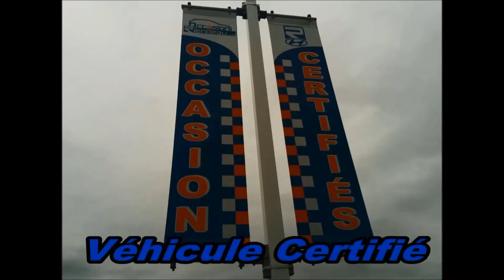2e suivi véhicule d'occasion